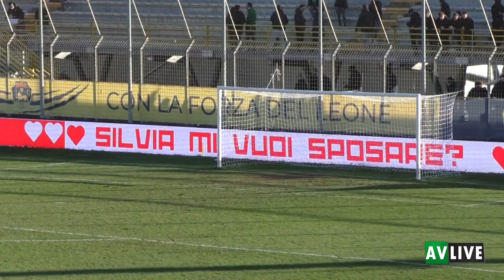Monterosi, la proposta di matrimonio di Piroli alla sua Silvia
Sorpresa al termine della partita contro l'Avellino.